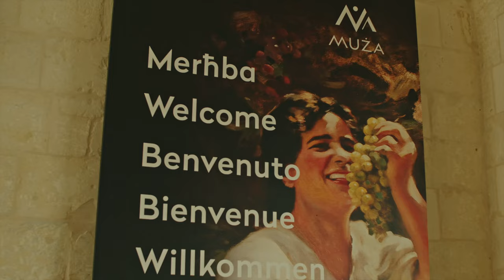Muza Advert 2023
A pleasant and joyful production, with amazing cosine and art.